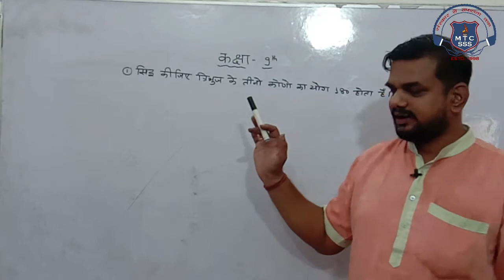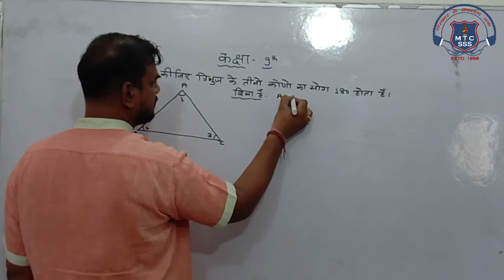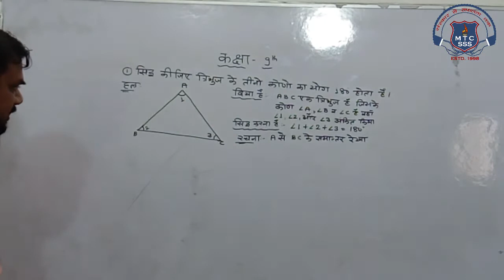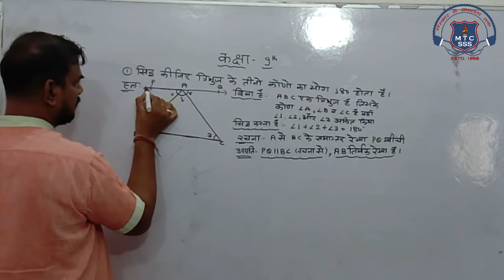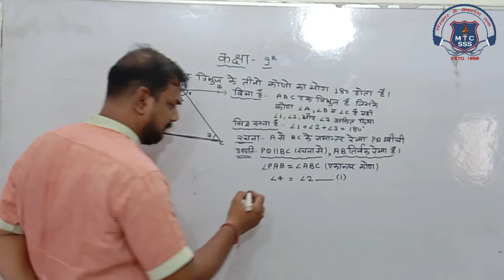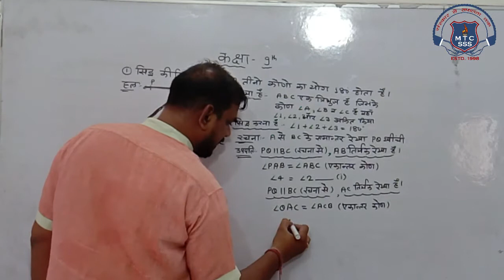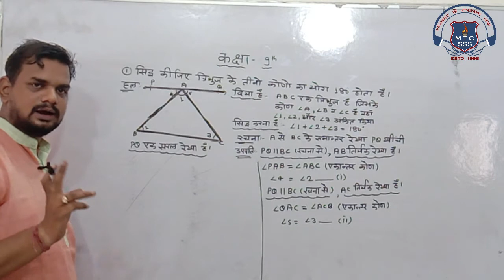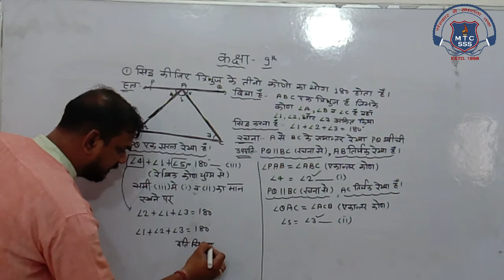9th Math 21 Sep 2020